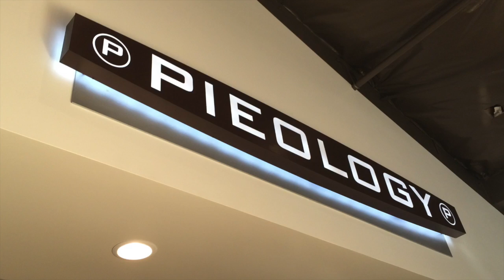Pieology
Pieology Pizzeria comes to Fresno.